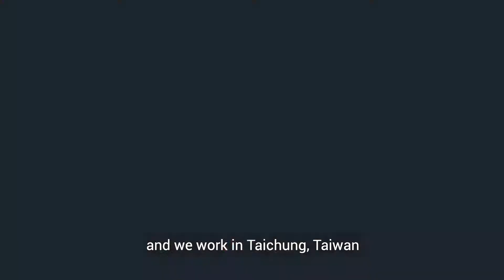Telling God Yes short w CTA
A brief look from the DeVrieses at how anyone can do amazing things for the Kingdom. Check out the full video (linked below) where they also discuss the importance of multi-generational disciples, some of the cool things they're doing in Taiwan, and why more workers are needed.